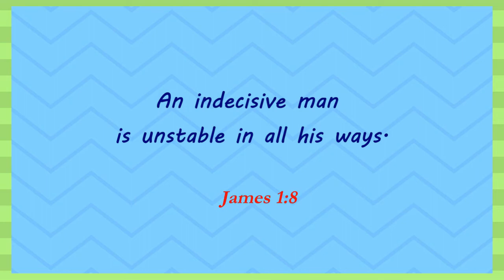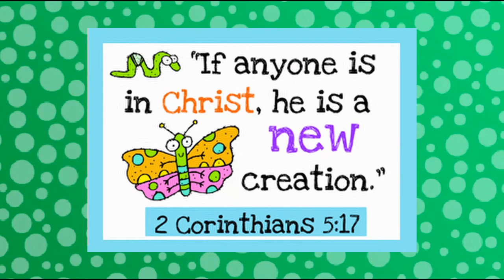DAY 315: Questions? - Devotions for Boys - Veggie Tales - Read Aloud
2-minute devos for boys!  Quick and easy to understand.  Includes daily prayers for boys and fun tips for both children and parents to do together.  (Ages 5-8)
Bible Verse:  James 1:8